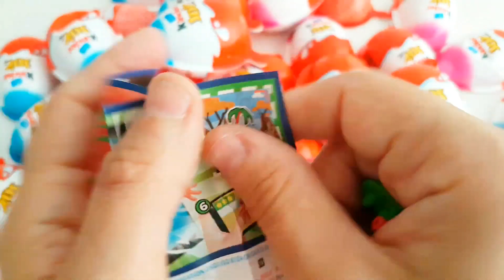100 Yummy Kinder Surprise Egg Toys Opening _ A Lot Of Kinder Joy Chocolate ASMR